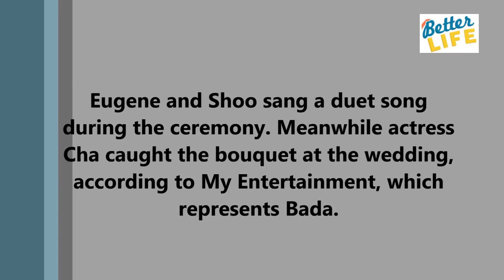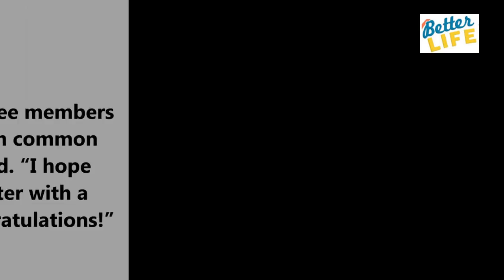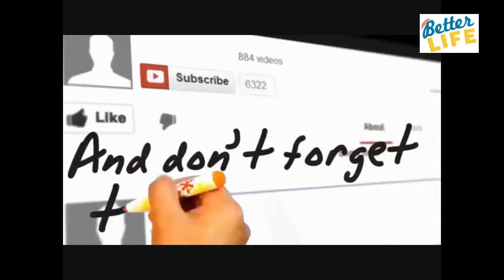S E S’ Bada Walks Down Aisle